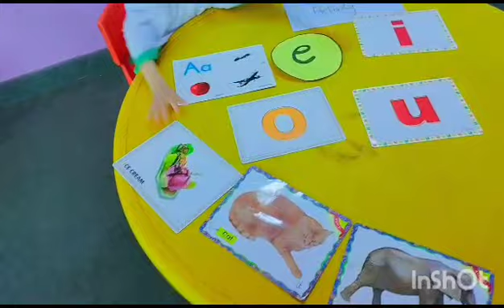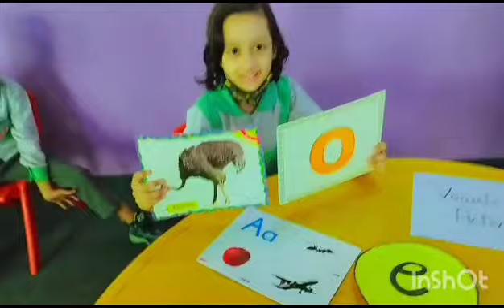Vowels sounds recognition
Video from Huma Abidi